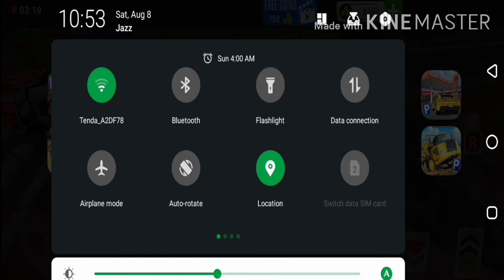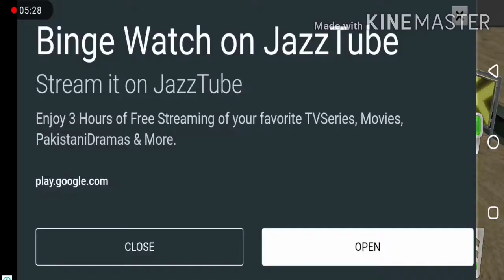Gas station 2: highway service car driving parking game android mobile gameplay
Highway services from inside and out! Multiple vehicles!

Buckle up and get ready for the trip of your life! When you cruise on an open highway, the safety and convenience of your trip depend on the services provided along the road. This is a game that lets you explore them!

FEATURES:
▶ IMPRESSIVE CAR COLLECTION: 15 Awesome Cars with varying mission objectives
▶ REALISTIC AND EXCITING HIGHWAY AREA: Discover the authentic environment
▶ 75 EXCITING MISSIONS: Huge campaign to beat, earn in-game money for your progress
▶ REWARDING CHALLENGES: Beat your records, master the game!

Discover the intricacies of highway services work from two standpoints - as a driver and as their employee. So you will not only park on gas stations to fill your tank or wash your vehicle, but also drive a tow car, helping the ones in need.

On some occasions you will even have to get off the beaten path and go offroad. Are you ready to complete all of the trials and challenges the game has in store for you?

The challenges you will have to pass depend on the car of your choosing. You can select a sports car, a limo, a bus, a truck or even a tow car. The gameplay is a bit different for each one of them!

You will start with simple, straightforward tasks, but with time the missions become more and more challenging. To keep things interesting, the objectives and locales regularly change. Become a master driver and complete all of the challenges!

You will explore not only places on and around highway, but also offroad tracks from time to time. Learn to drive with precision on all of the tracks!

The Main Game Mode is 100% FREE to play, all the way through, no strings attached! Extra Game Modes which alter the rules slightly to make the game easier are available through optional In-App Purchases. Each mode has separate leaderboards to make for totally fair competition!